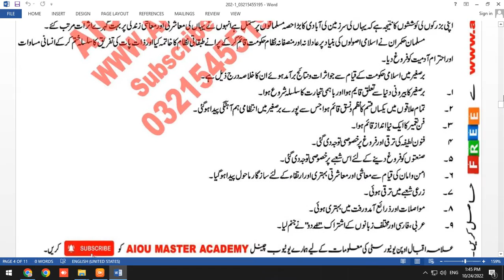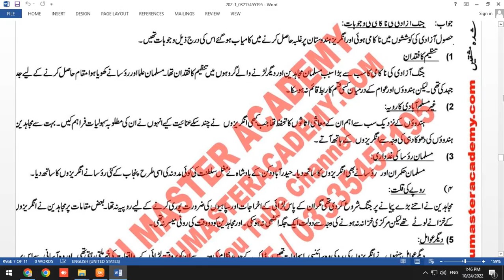AIOU Code 202 Solved Assignment 1 of AUTUMN 2022 || Subject PAKISTAN STUDIES مطالعہ پاکستان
AIOU AUTUMN 2022 Solved Assignment 1 of Code 202 I| Subject  PAKISTAN STUDIES مطالعہ پاکستان
Subject:  PAKISTAN STUDIES مطالعہ پاکستان
Solved Assignment No.1
Level: Matric

⏩ About this video:
AIOU Level Matric Course Code 202 Solved Assignment No.1 Semester Autumn 2022 Subject PAKISTAN STUDIES مطالعہ پاکستان

You Can Also Check from  Above  Website
➡️ FREE SOLVED ASSIGNMENTS
➡️Admission Confirmation
➡️Download AIOU SOFT BOOKS
➡️Assignment Marks
➡️Tutor Letters
➡️Books Dispatch Status
➡️Results
➡️Roll number Slips
➡️Guess Papers